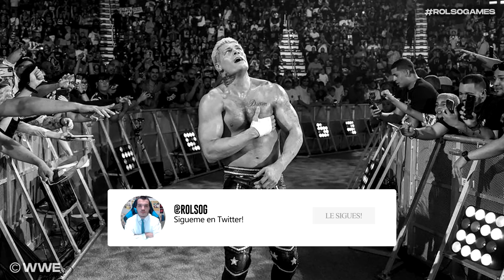WWE Backlash 2023 - Resumen Completo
BACKLASH FUE UNA FIESTA EN PUERTO RICO 🌴🔥 Vídeo con el RESUMEN COMPLETO de WWE BACKLASH 2023. Evento celebrado en San Juan (Puerto Rico), y que resultó una auténtica FIESTA.

00:00 Introducción
00:44 Bianca Belair vs Iyo Sky - RAW Women's Championship
02:18 Seth Rollins vs Omos
03:32 Bronson Reed, Austin Theory y Bobby Lashley - US Championship
05:03 Rhea Ripley vs Zelina Vega - SD Women's Championship
06:24 Bad Bunny vs Damian Priest - San Juan Street Fight Match
08:20 Mat Riddle, Kevin Owens y Sami Zayn vs The Bloodline
09:41 Cody Rhodes vs Brock Lesnar
11:01 Opinión y puntuación
11:49 Despedida